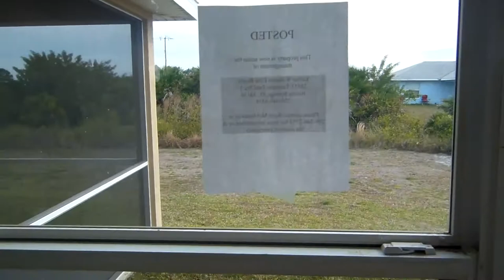CASAS,PARA REPARAR EL BANCO LAS VENDE COMO ESTAN, DESDE $119,000 , 3/2/2